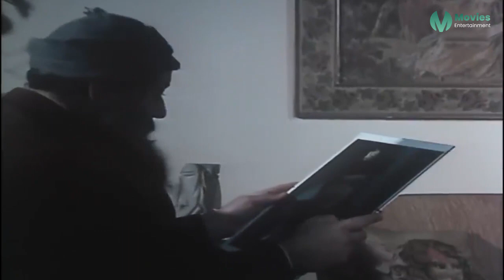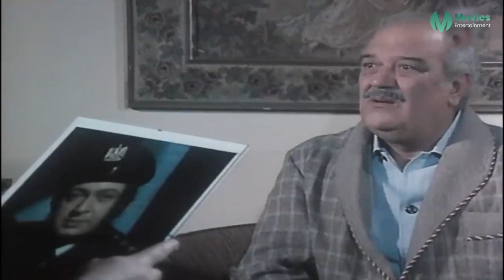تفتكر هعمل فيك ايه بعد ما رميتني في السـ ـجن وحرمتني من ابني | شوف نور الشريف عمل ايه في حسن حسني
تدور أحداث الفيلم حول شاب يعمل في ميناء الإسكندرية، ويتزوج من حبيبته الجميلة بدور، والتي يشتـ هيها أحد كبار المسئولين في الاتحاد الاشـ تراكي، فيستخدم نفوذه بكل الطرق الممكنة وبمعاونة رجاله لكي يدخل الزوج السـ جن ظلـ مًا ويحكم عليه بـ25 سنة ويسيطر هو على بدور، ويخرج بعد انقضاء مدة عقـ وبته لكى ينتـ قم ممن ظلـ موه.
ﺇﺧﺮاﺝ: حسام الدين مصطفى (مخرج)  سهير أبو الخير (مساعد مخرج أول)
ﺗﺄﻟﻴﻒ: فاروق صبري (سيناريو وحوار)
طاقم العمل:
نور الشريف
إلهام شاهين
حسن حسني
جمال إسماعيل
يوسف داوود
فاروق نجيب